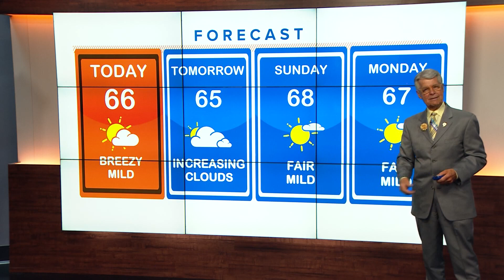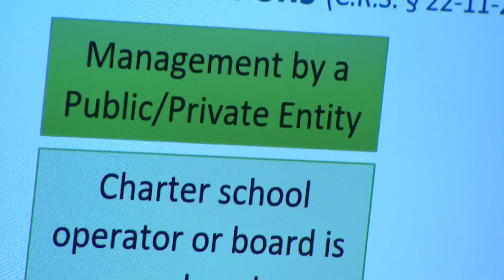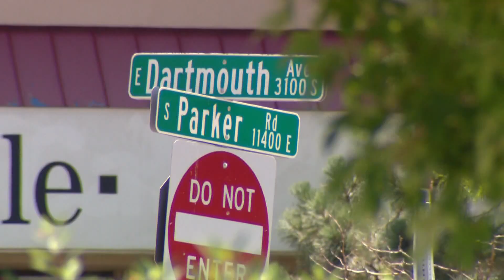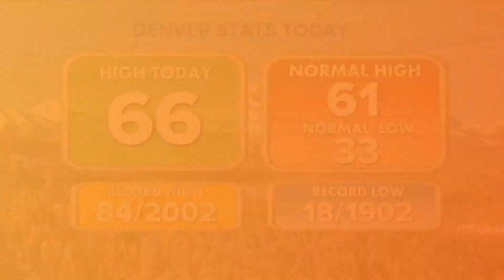Extended headlines and weather for Friday morning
Here are the extended headlines and weather from 9NEWS Mornings for Friday, April 15.

9NEWS (KUSA) is located in Denver, Colorado.